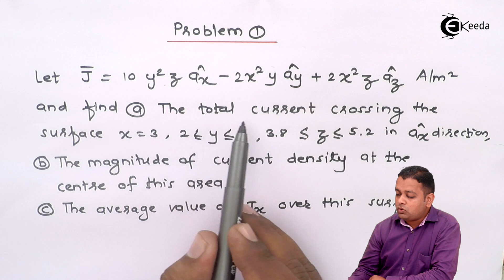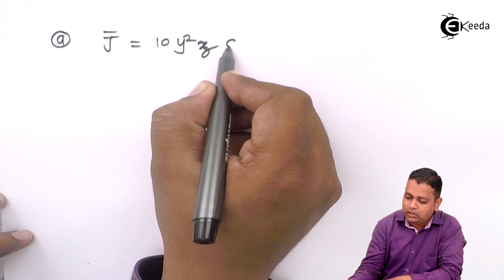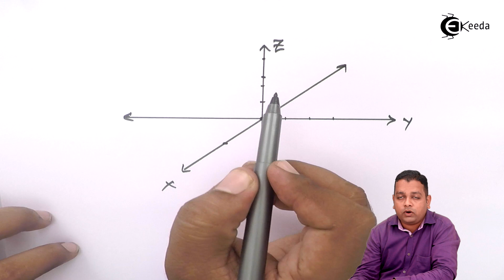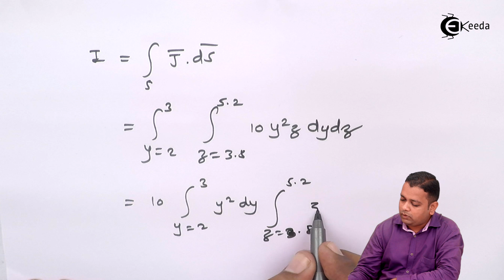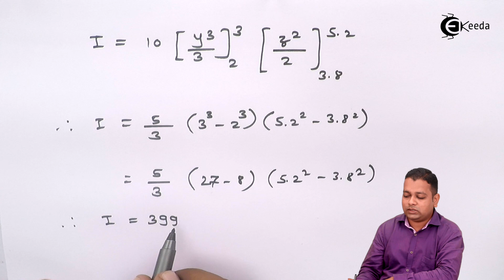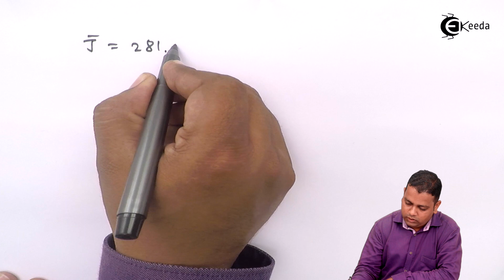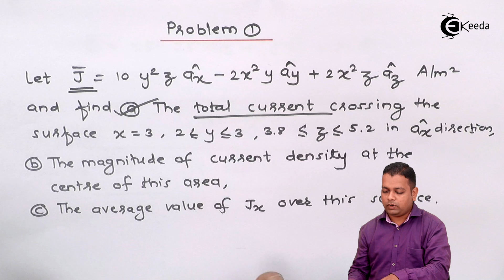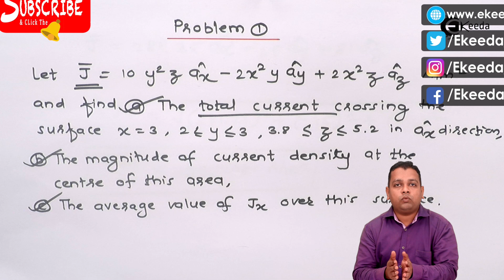Current and Current Density - Problem 1 - Electromagnetic Theory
Subject - Electromagnetic Theory

Topic - Current and Current Density - Problem 1

Chapter - Conductors and Dielectrics

Faculty - Prof. Vaibhav Pawar

Electrical Engineering- Watch the lecture on Electromagnetic Theory by Professor Vaibhav Pawar. Electrical Engineering exam is near and this is the most appropriate time to utilize your time and prepare for the exam. These classes will help you to level up your preparation.

Happy Learning.